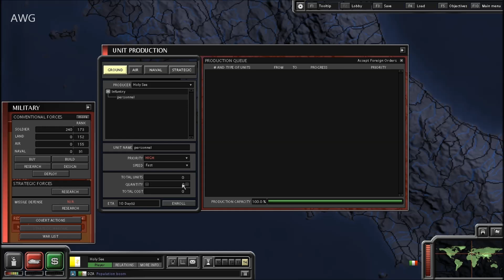Superpower 2 - Holy See - ECONOMIC FAILURE!?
Superpower 2 and playing as the Holy See. I tried to build an army and took over San Marino with a few infantry and decided to buy units but that's when everything went wrong. Now that I know the game ends when your economy fails, I'll never do that again lol. More nations to play as soon!